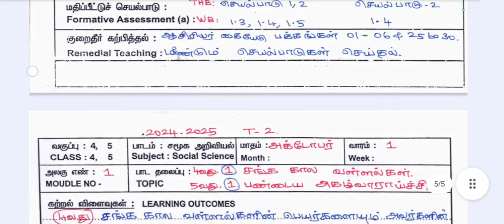Term 2 Ennum Ezhuthum Lesson Plan class 4 and 5